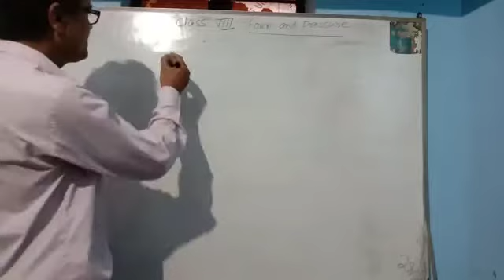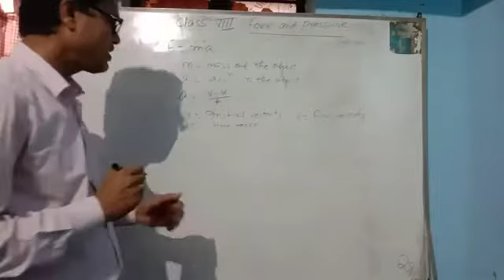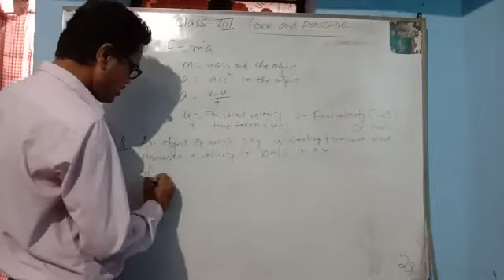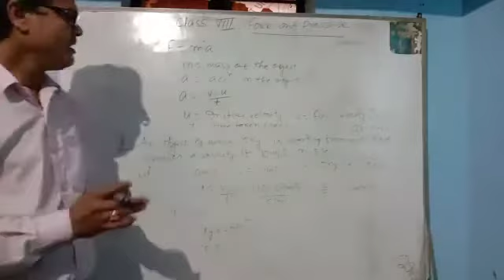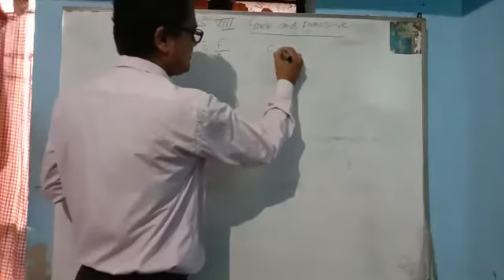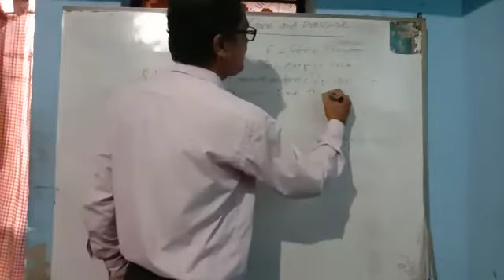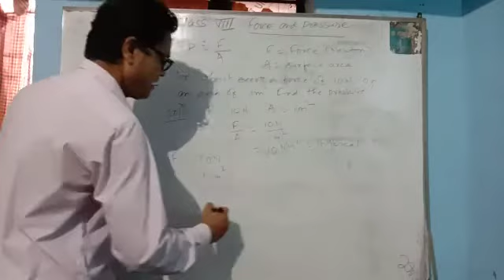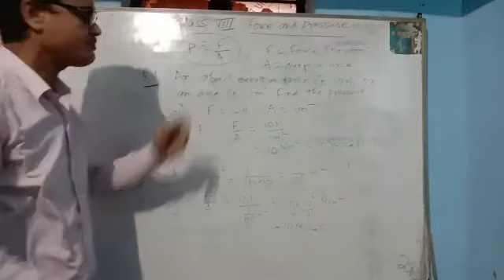CLASS VIII FORCE AND PRESSURE